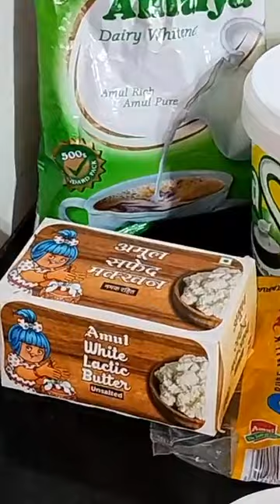Chef Sunita Agarwal, Episode 7234: SimpleHomemadeRecipes Facebook Live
Watch Chef Sunita Agarwal, HomeCook, Lucknow as she will show you how to make delicious Aloo Tikki Chat.
Chef Sunita Agarwal is part of India's largest Facebook Live Cooking series wherein more than 3300+ Chefs from 66 countries have prepared variety of Indian and International dishes.